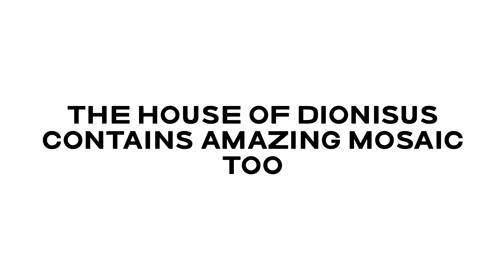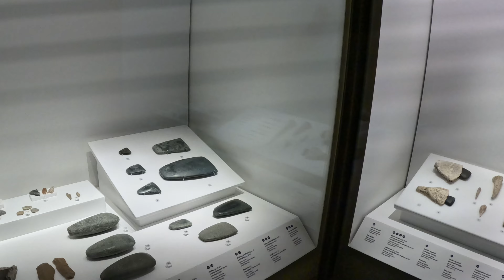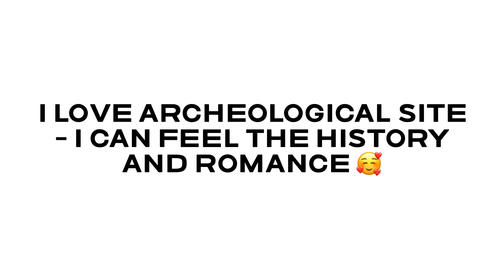My Travel Vlog Cyprus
My 63th Country Cyprus
Paphos Archeological park
UNESCO